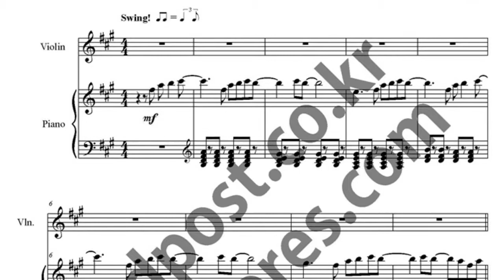MIANHAE music sheet-미안해 헤이즈 악보